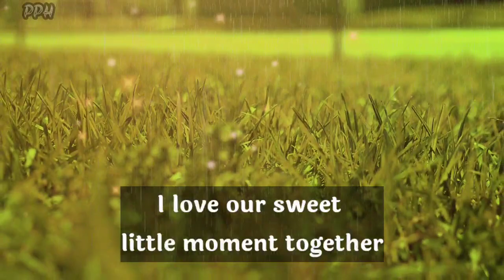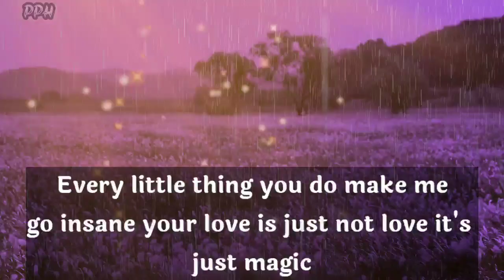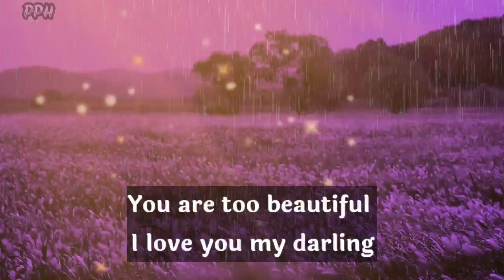DM to DF tarot letter🥰❤🎁💌🌈🤗💑👇😃💲😇👅 Divine Masculine song